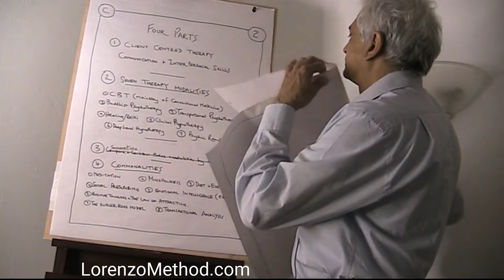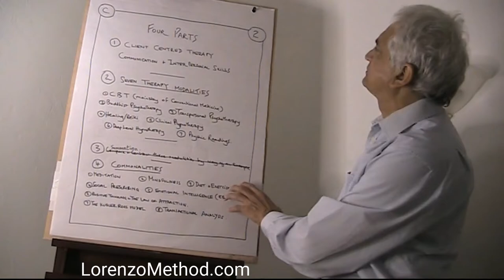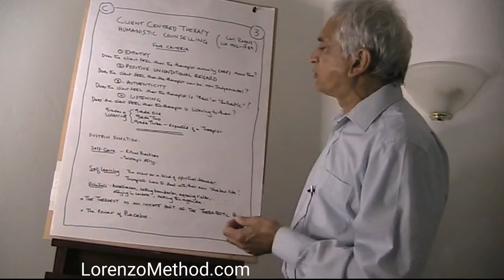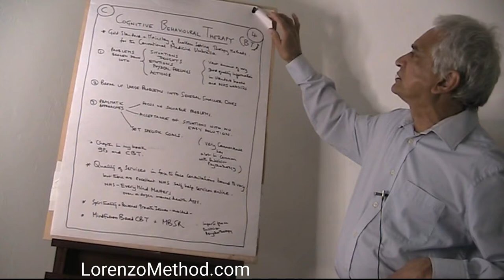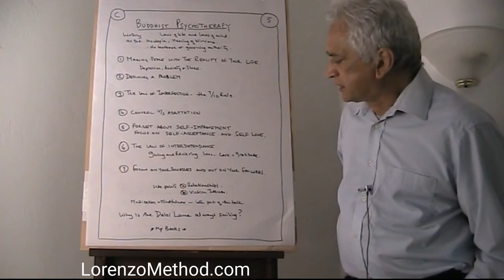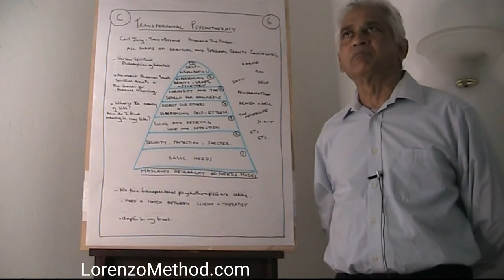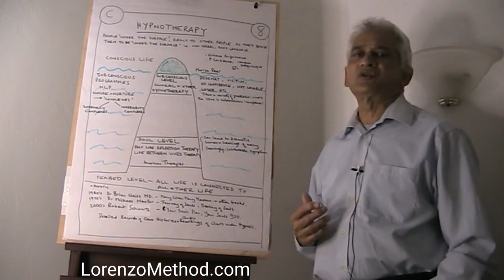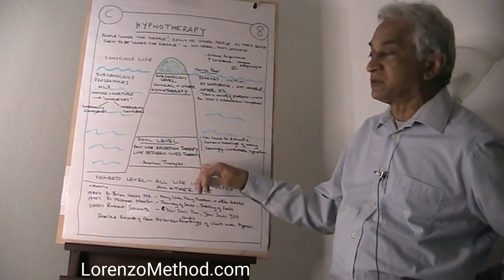How To Become A Self Taught Therapist Part 3, Lorenzo Method by Dr Lorenzo Da Costa